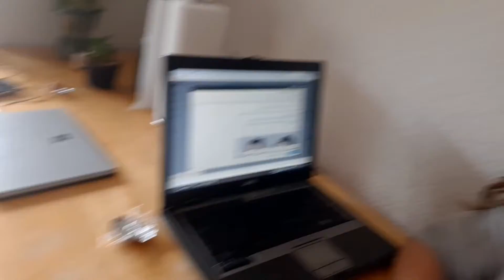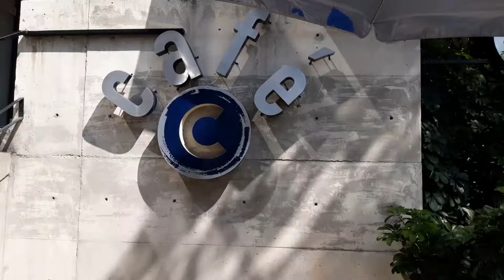🇦🇷 PROBANDO SUSHI POR PRIMERA VEZ 🇲🇽 - Sofi Kin en México SEMANA 5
Hola! Soy Sofi, una artista argentina que se mudó sola por primera vez a Ciudad de México para intentar dedicarse full time al arte. Acompañame en esta aventura!